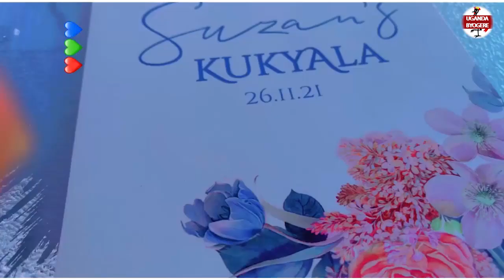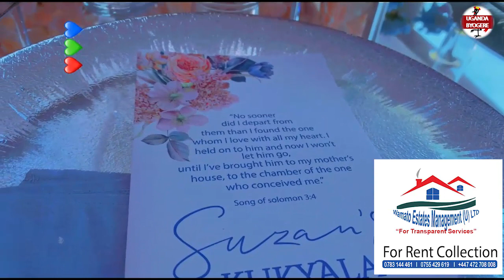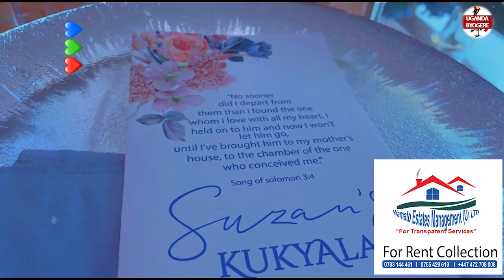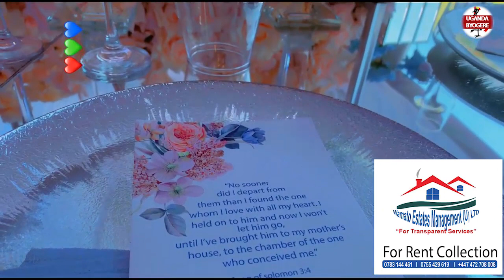KIWEDDE-OKUKYALA KWA PR BUJINGO EWA BA SUZAN MAKULA -KUSITUDE EBIKOONGE OKUVA MU MUNSONDA ZOONA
UGANDA BYOGERE//KAKALAAMU